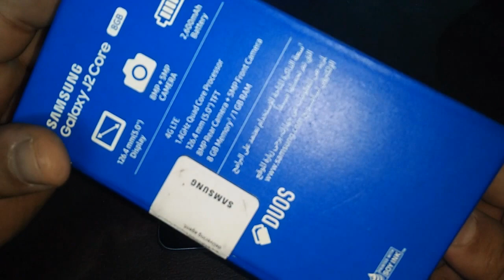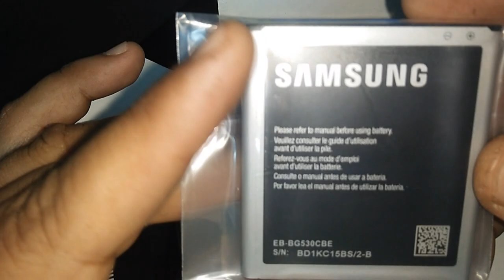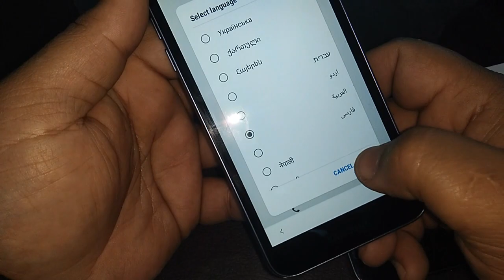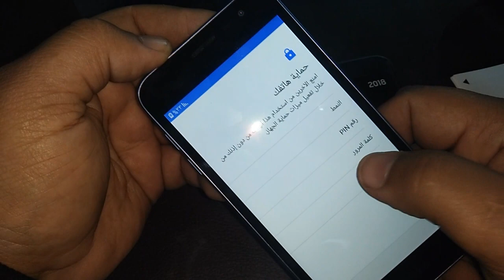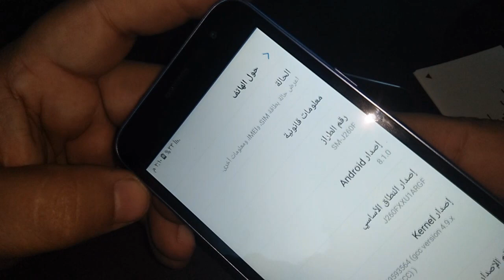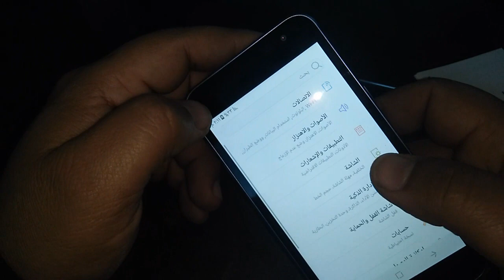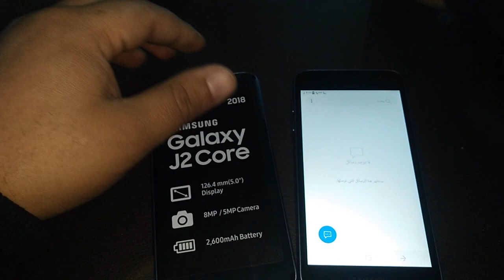ارخص موبايل j2 core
هاتف Samsung Galaxy J2 Core هو واحد من هواتف الفئة الاقتصادية ضمن سلسلة هواتف فئة J من شركة سامسونج. وهو مخصص لفئة المستخدمين ذوي الإمكانيات المادية المحدودة فهو يأتي بمواصفات جيدة مقابل سعر بسيط.